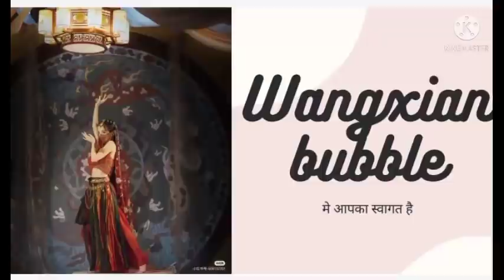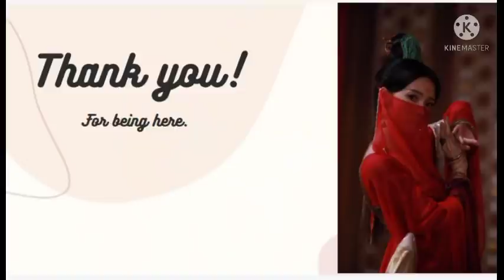Prisoner part 10 zsww wangxian fan fiction hindi explanation.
who want to be participate in courting session of jiyang commander. let's take a look

Zsww

Instagram.com/aredthread4u

Zsww